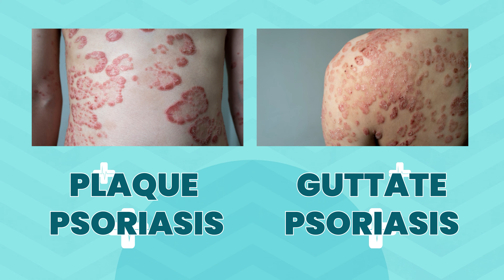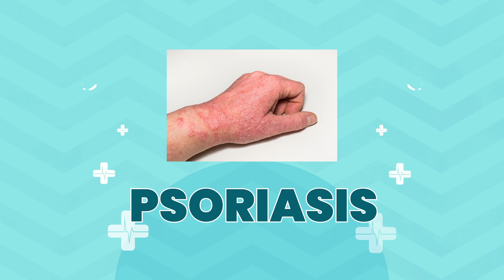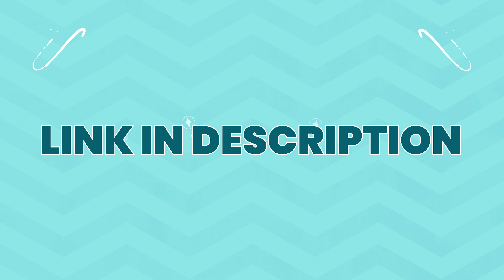Psoriasis Kya Hai, Kyu Hota Hai? Types, Symptoms, Cause in Hindi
Learn about what is Psoriasis and what are the types, causes & symptoms of the same in this video in Hindi. I have also explained the triggers that can stimulate Psoriasis more. Check this video for more information.